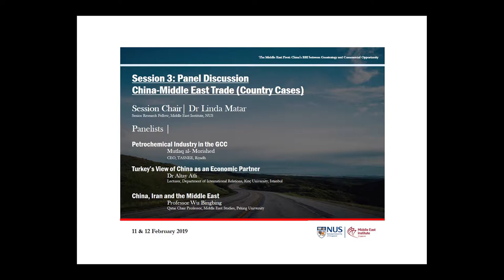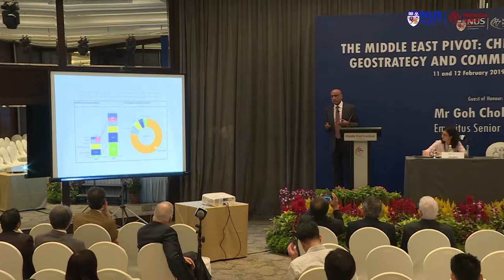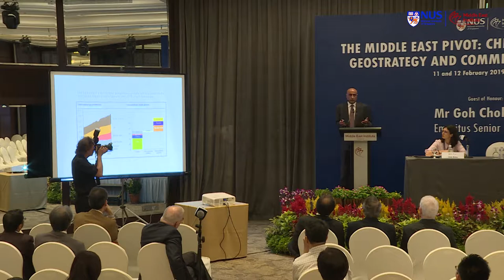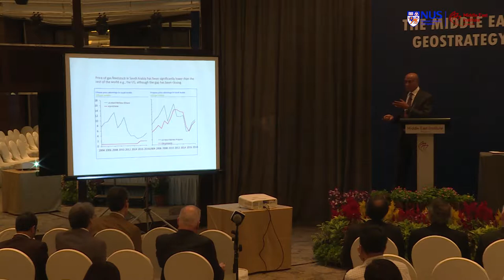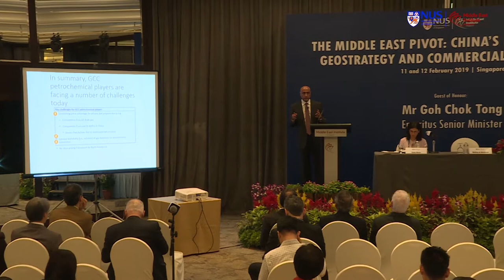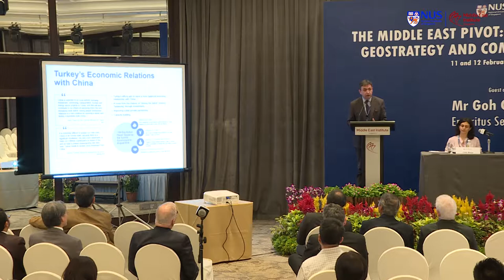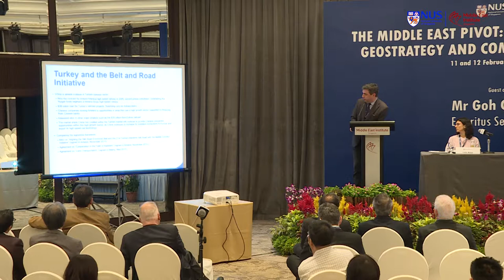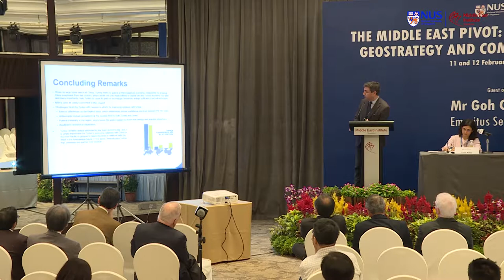Session Three: Panel Discussion China-Middle East Trade (Country Cases)